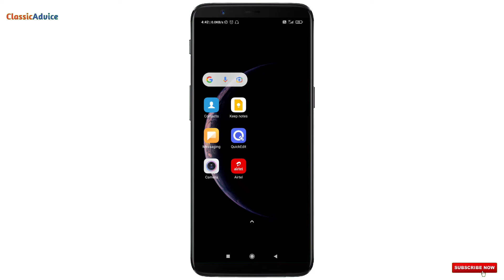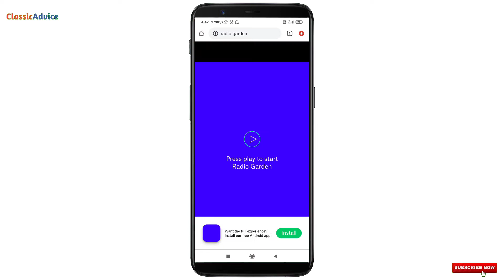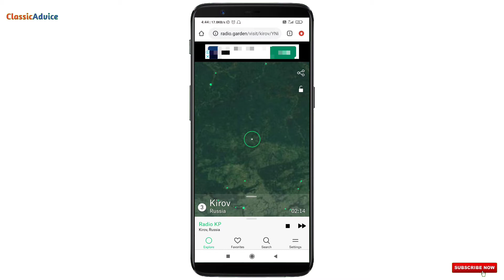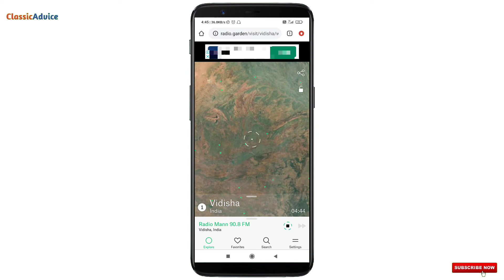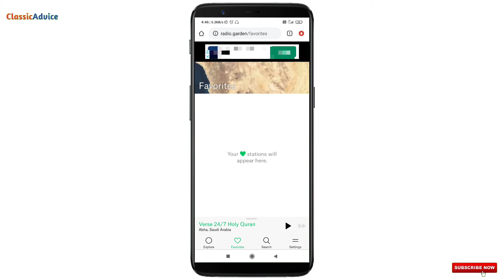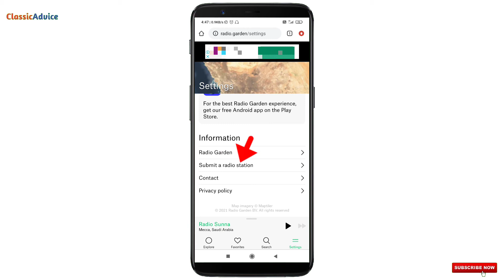दुनिया के किसी भी FM Radio को Phone पर कैसे सुनें? | How to listen FM Radio worldwide in Smartphone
Hello friends ;
क्या आपने कभी FM Radio सुना है means Radio channel उम्मीद करता हूं सुना होगा, लेकिन अब आप नहीं सुनते है पहले सुनते थे anyways आजकल Radio कोई नहीं सुनता लेकिन क्या होगा? अगर आपके मन में कभी Radio सुनने का विचार आए और आपके पास Radio न हो तो आप simply अपने simple device or smart device के FM app में रेडियो सुनेंगे लेकिन उसमें एक problem हैं की आप अपने area के नजदीक के ही FM channels को सुन सकते है दूर के नहीं और उसमे आपका पसंदीदा FM channel भी नहीं आता हो तो आप क्या करेगें? तो friends don't mind इस video में हमलोग एक ऐसी website के बारे में जानेंगे जहां पर आप अपने smartphone के माध्यम से free में worldwide लगभग जितने भी Radio channels हैं उनको आप live सुन सकते हैं, तो आप इस video के end तक जरुर देखिएगा okay.